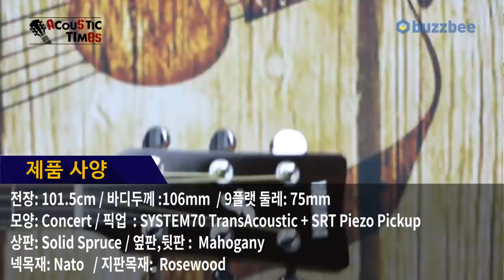Yamaha 어쿠스틱기타 FS-TA